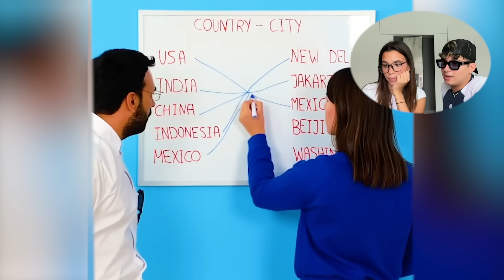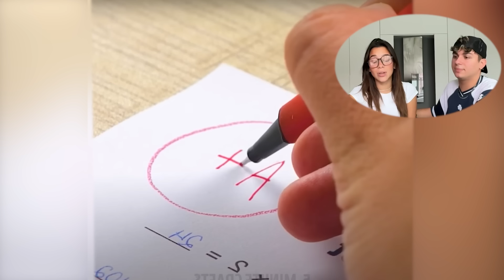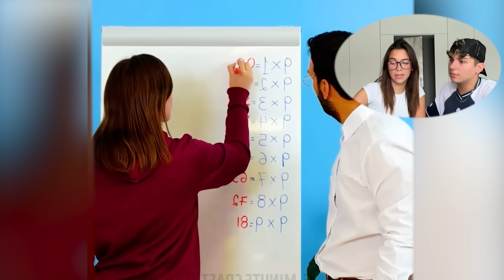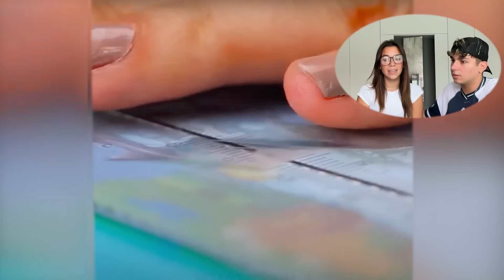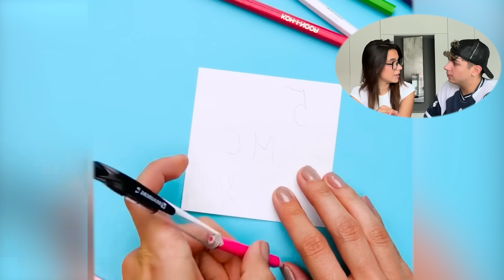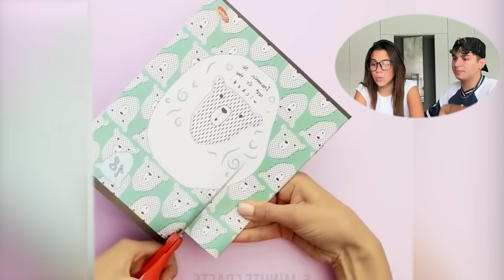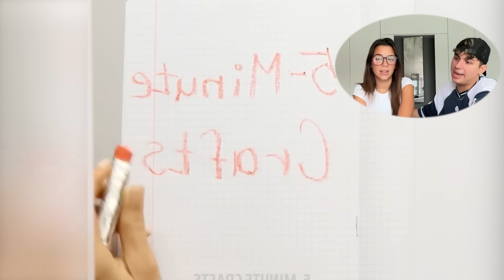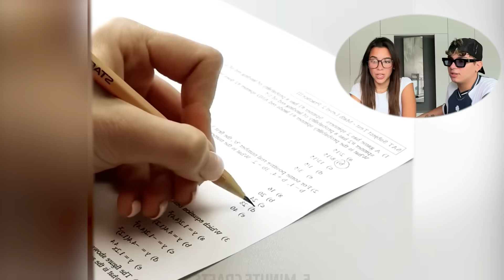I Migliori TRUCCHI per Copiare a Scuola! (Zerbi e Sara Reaction)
In questo nuovo video @zerbiofficial o @ZERBIeSARA insieme a sua sorella @saraespositoo reagirà ai MIGLIORI modi per COPIARE a Scuola... e tu hai mai usato uno di questi metodi? Ne conosci degli altri?